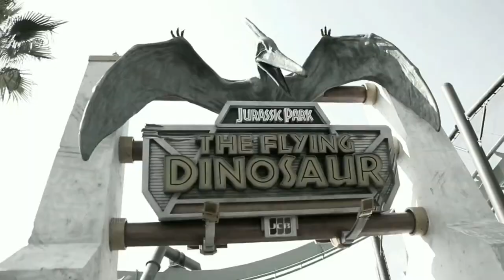旅行囧记 【日本大阪篇】 第九集 ：环球影城 Universal Studios Japan EP3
经典电影 ： Jurassic Park & Jaws